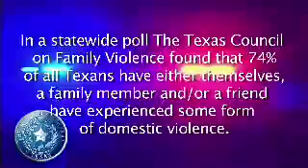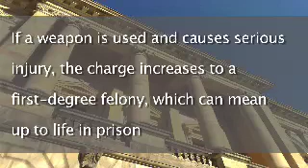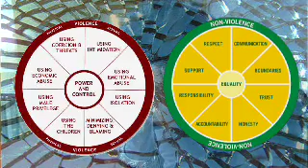Domestic Violence Institute of Texas Services in Houston, Texas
Domestic Violence of Texas presents an overview of their domestic violence services in the Houston, Texas area.